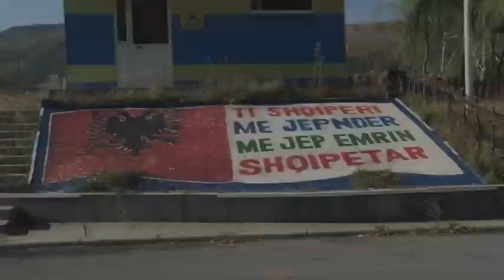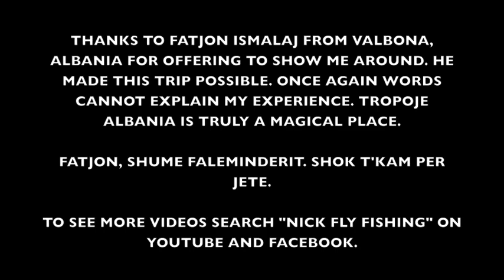NICK FLY FISHING - VALBONA RIVER, TROPOJE ALBANIA - TROUT - AUG 2015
MY FIRST TIME FLY FISHING THE VALBONA RIVER IN TROPOJE ALBANIA. HERE IS A PLACE THAT IS AS MAGICAL AS ITS SCENERY. THE LAND IS HARD AND SO ARE THE PEOPLE. BEAUTY MEETS LAWLESSNESS. THE LOCALS GREET YOU WITH OPEN ARMS AND WELCOME YOU IN THEIR HOMES AS IF IT WAS YOURS. RESPECT AND YOUR WORD GO ALONG WAY HERE. I SPENT 4 DAYS IN THIS AREA AND EACH DAY BROUGHT MORE ADVENTURE. THANK TO FATJON ISMALAJ FOR ALL THE HOSPITALITY. USED MY ECHO SHADOW II 4WT AND ORVIS CLEARWATER II 5 WT RODS.